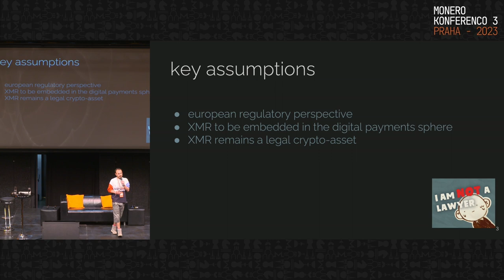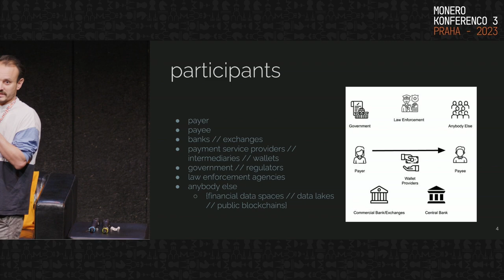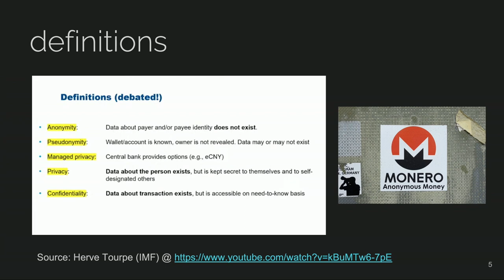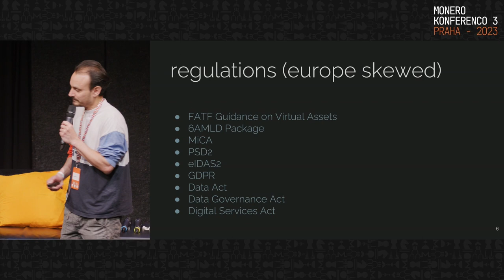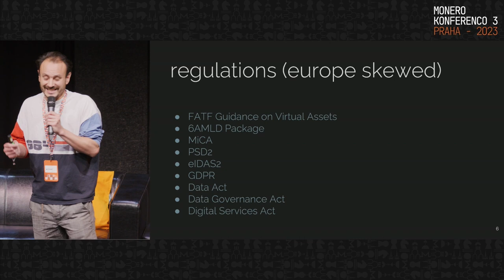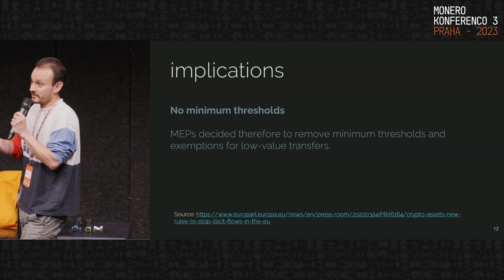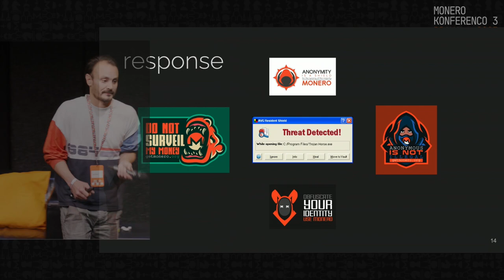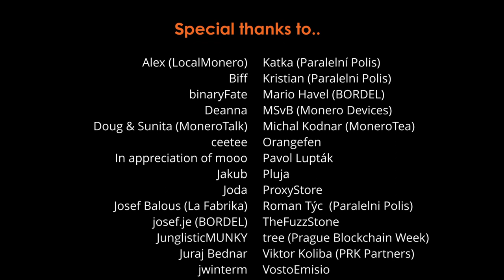midipoet - Identity vs Anonymity: Battleground for the Future of Finance